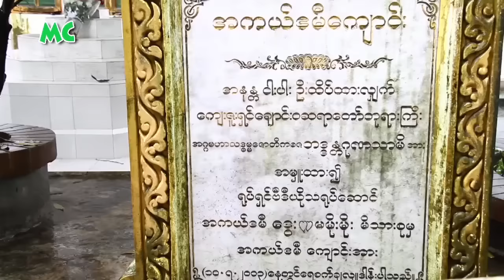ဒွေး ကွယ်လွန်ခြင်း (၉) နှစ်ပြည့် လွမ်းဆွတ်ခြင်း အမှတ်တရ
နာမည်ကြီး သရုပ်ဆောင် မင်းသား ဒွေး ကွယ်လွန်ခဲ့တာ (၉) နှစ်ပြည့်ခဲ့ပေမယ့် သူ့ကို မမေ့ကြသေးတဲ့ အနုပညာရှင် ညီအစ်ကို မောင်နှမများရဲ့ ဆုတောင်း စကားများ။

@MyanmarCelebrity Update: Memorial to Academy Actor Dwe, who passed away 9 years ago. Myanmar well-known celebrities make their wishes & remembrance words to Dwe.